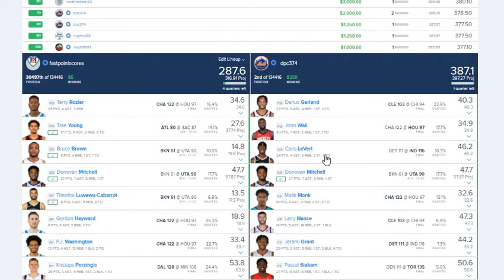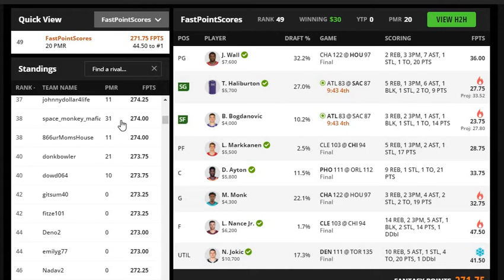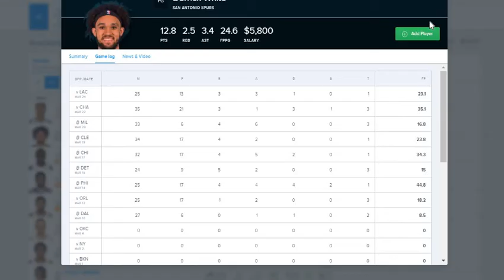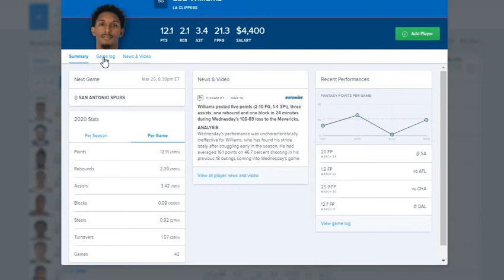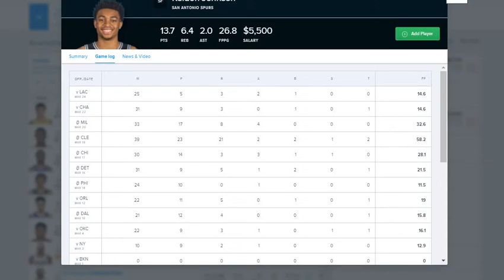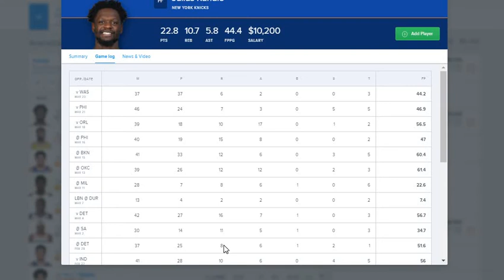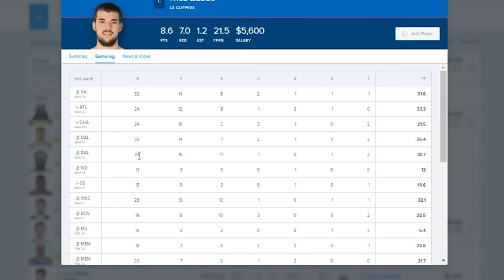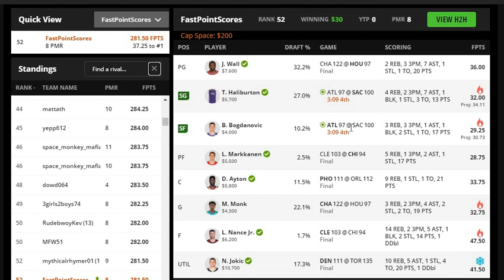Daily Fanduel and Draftking Fantasy Basketball Picks For 3/25/21